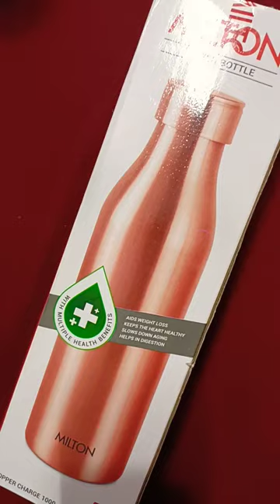copper bottle from Flipkart#flipkart#reels#review#water#bottle#shorts#shortsvideo#short#shopping